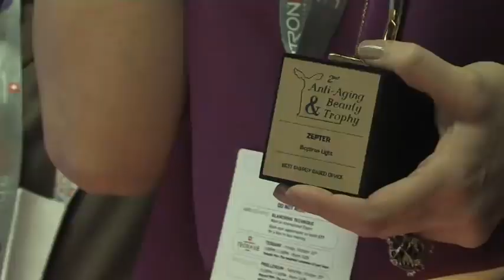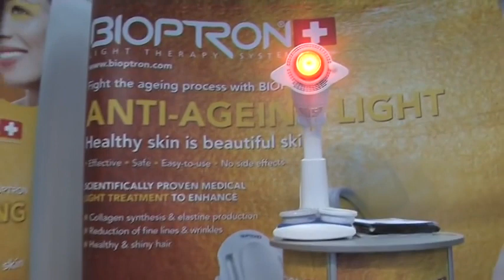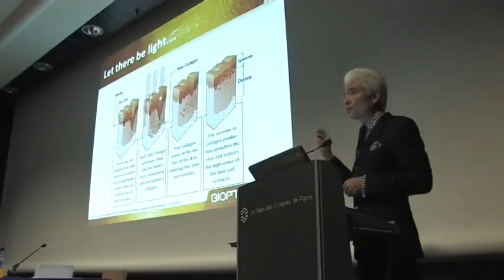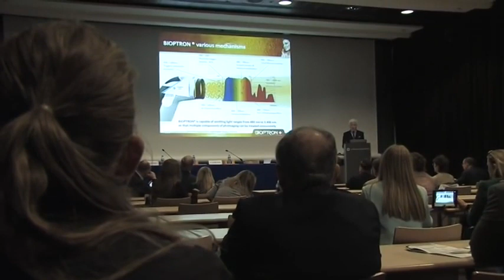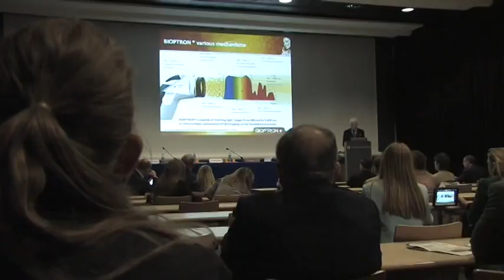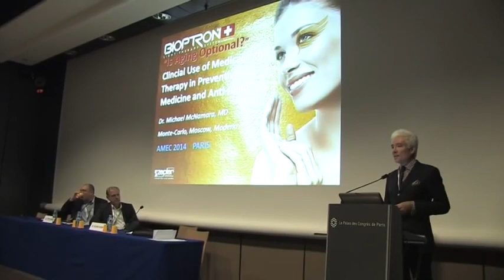BIOPTRON wins the 1st prize as most efficient energy based anti-aging device-Your Wellness Empowered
Our Mission: At Wellness Empowered our mission is to guide, support, educate and inspire clients to embrace lifestyle changes that empower them to optimize their physical, emotional, and spiritual wellbeing by adopting consistent, restorative, and preventative self-care practices.

Our Philosophy: Wellness is a multi-faceted, holistic and continually evolving process that involves an active awareness of lifestyle choices that enhance individual well-being. Achieving optimal wellness involves incorporating those physical, emotional and spiritual self-care practices that improve our ability to reach full potential. The wellness practices we consistently participate in create positive changes that empower us to be our best selves. We realize that advocating for our clients to achieve the best possible outcomes helps them build resilience, confidence, passion and purpose. We are grateful and honored to journey with those we serve to Progress Toward Wellness.

Address:  2177 Shermer Road Northbrook, IL 60062